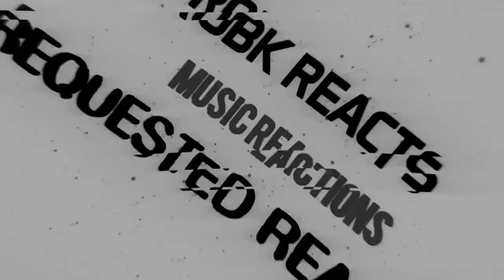FRUITPOCHETTE - LinkandSync Requested Reaction - 偉人-CleverDick - MV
I React to FRUITPOCHETTE『偉人-CleverDick-』MV